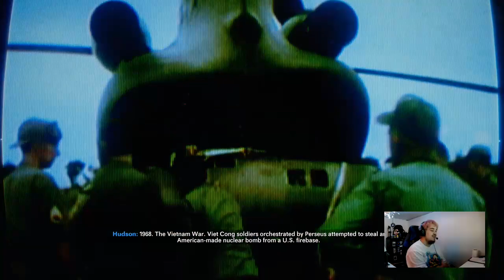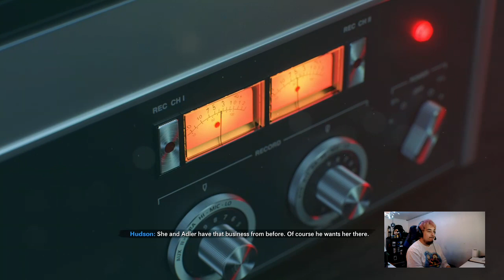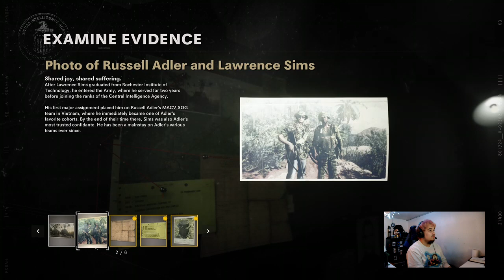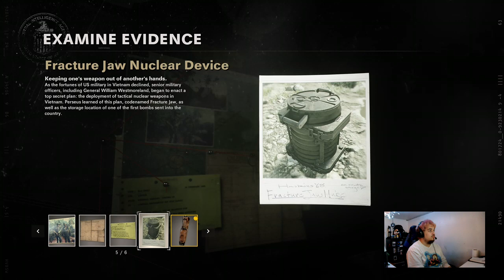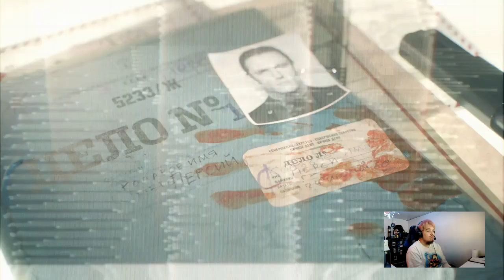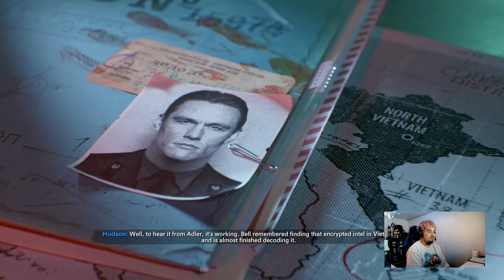Call of duty Cold War Campaign Part 1